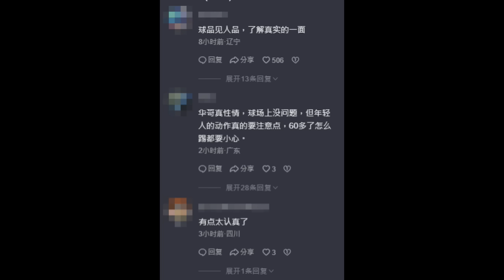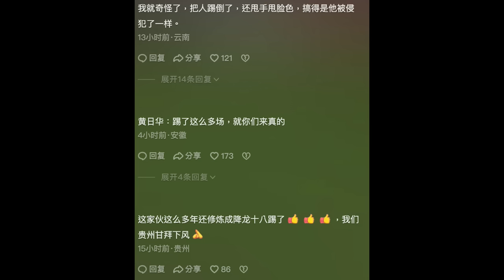「黃日華友誼賽踢人 引起中國網民憤怒」-廣東話-中文字幕cc